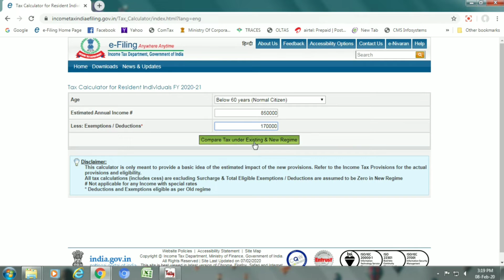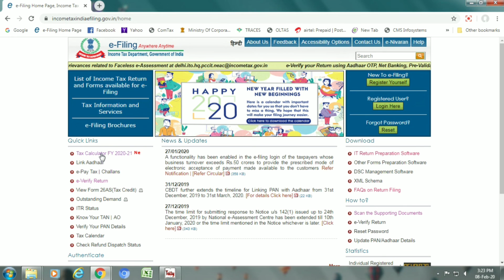How to Choose Income Tax Slab Rate FY 2020-2021 | How to Calculate Income Tax